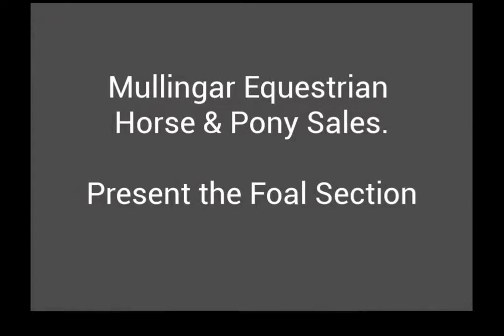Mullingar Equestrian Performance Horse and Pony Sale - Foal Section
A selection of Foals entered in the Mullingar Equestrian Performance Horse and Pony Sale.